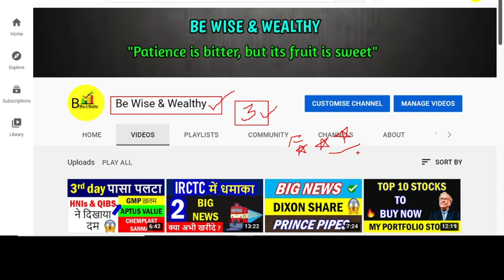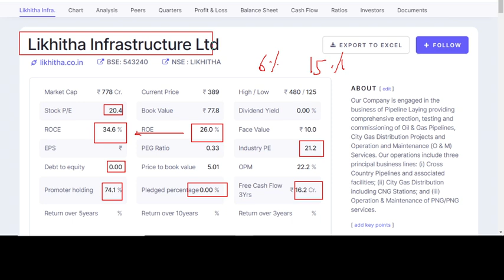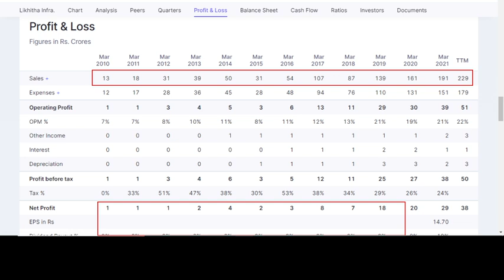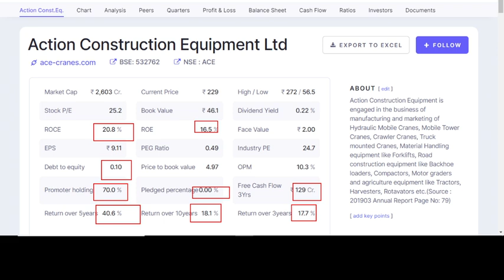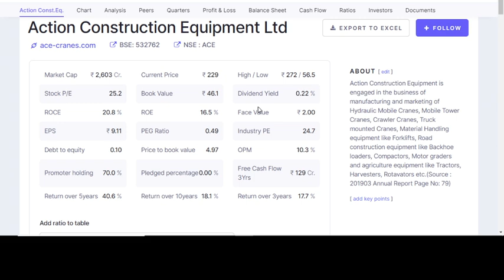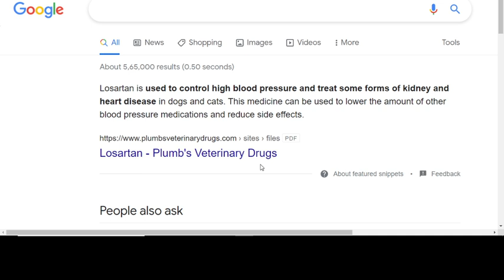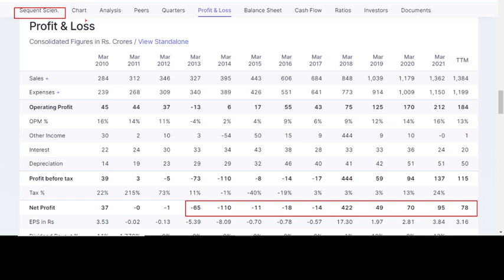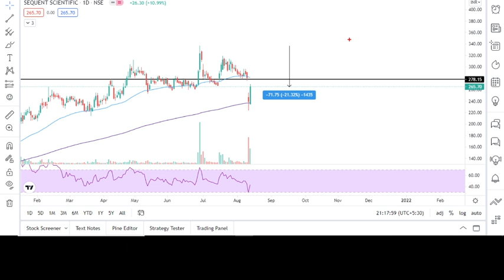💥3 best high growth smallcap stocks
💥3 best high growth smallcap stocks | Best smallcap stocks | High growth smallcap stocks | Smallcap multibagger stocks